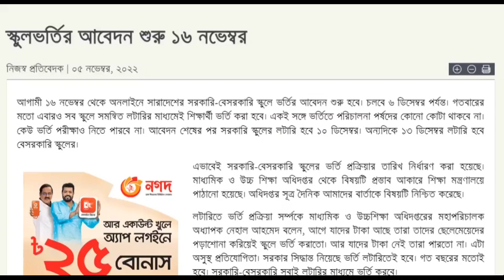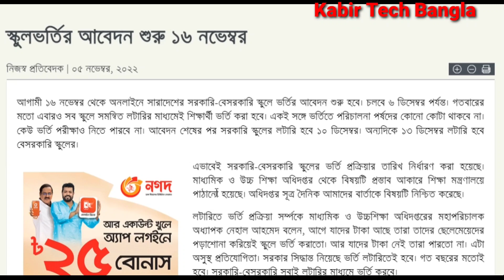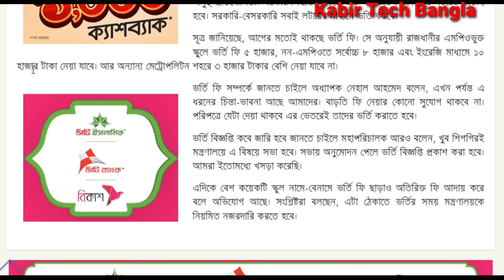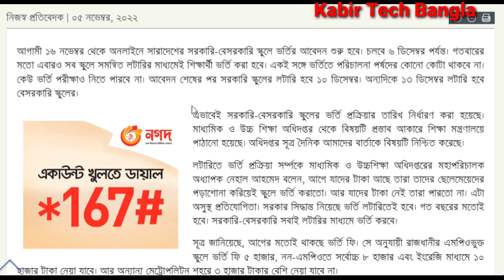ব্রেকিং নিউজ!! ২০২৩ সেশনে সরকারি বেসরকারি স্কুলে ভর্তির আবেদন শুরু ১৬ নভেম্বর থেকে দেখুন সকল তথ্য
সরকারি স্কুলে ভর্তির আবেদন পদ্ধতি, সরকারি ও বেসরকারি স্কুলে আবেদন, সরকারি ও বেসরকারি স্কুলে ২০২৩ সালের সেশনে ভর্তির আবেদন।

আবেদন পদ্ধতি ভিডিও দেওয়া হবে।